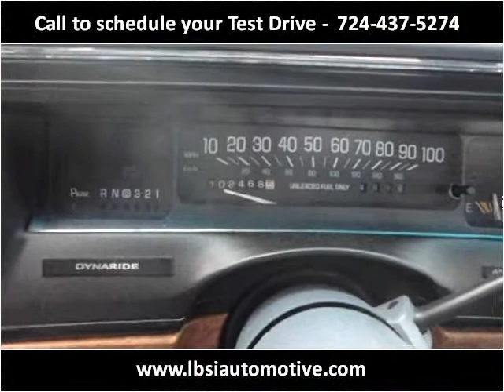1996 Buick LeSabre Used Cars Uniontown PA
This 1996 Buick LeSabre is available from LBSI Automotive LLC.